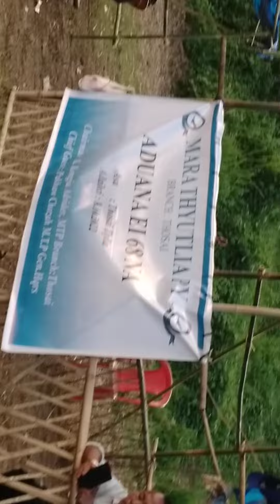M.T.P DAY EI-68 na Thosai ta eimã hmãna liata Ls.Clara K.Melita Maraland Idol hlasana.